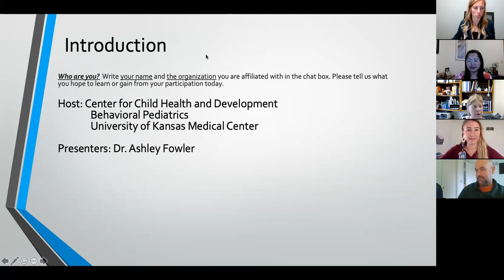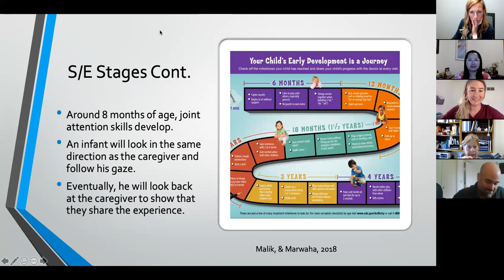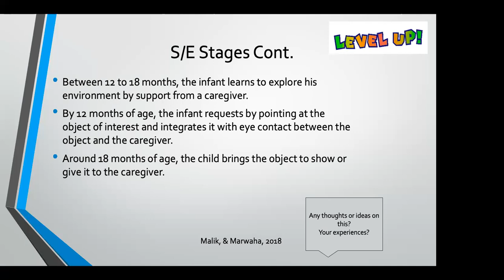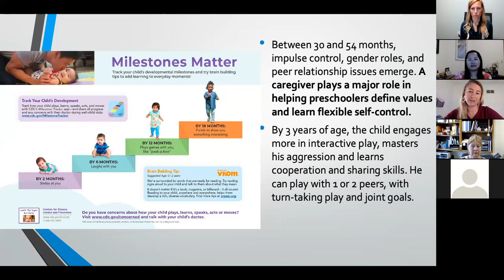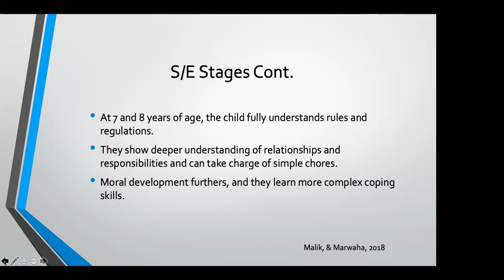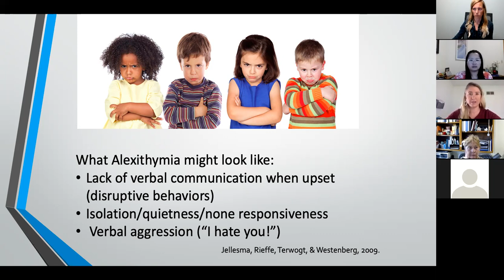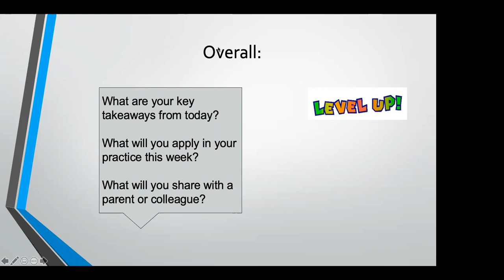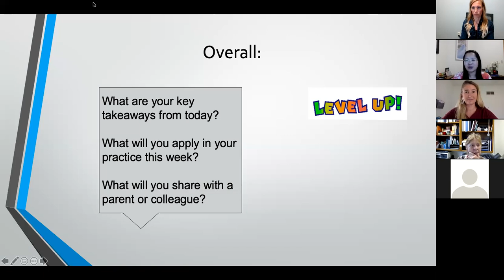IBT's PBS Series#2: Parent Cafe#2 - Developmental Stages for Social/Emotional Growth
Dr. Ashley Fowler has a Doctorate of Clinical Psychology with strong focus in pediatric psychology, primarily Play Therapy, Parent Child Intervention Therapy and Trauma Focused Cognitive Behavioral Therapy.   She has a proven background in leadership and is a proud veteran of the United States Coast Guard which ultimately brought her to the field of psychology to help provide a healthy, safe outlet for those who have experienced trauma, primarily children and veterans.
She received a Master's in Clinical Psychology in December of 2017 and holds two bachelor’s degrees - the first in 2008 from the College of Charleston in Political Science, minor in Criminal Justice and International Studies. Her 2nd degree was obtained in 2015 from Old Dominion University in Psychology.
Dr. Fowler plans to discuss the Developmental Stages for S/E Growth. She will help participants better understand milestones for children of all ages and how to respond to each stage.